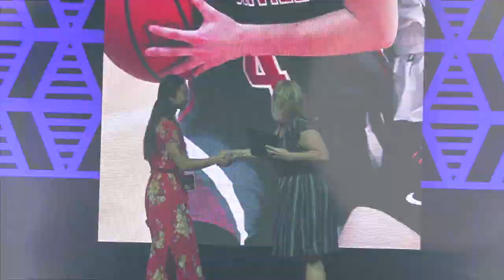Best of Daily Record Preps 2018 - Wooster, Ohio